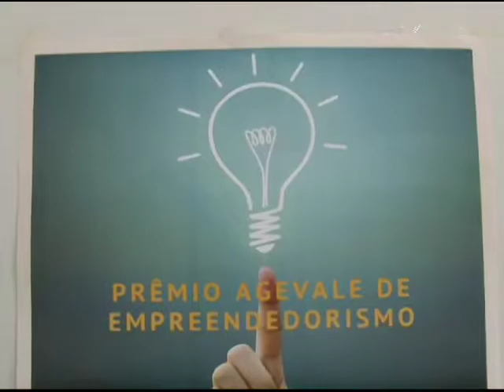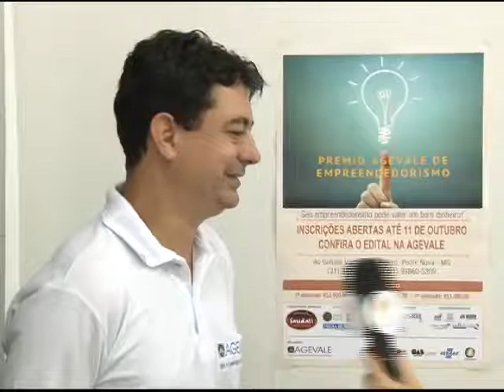Prêmio Agevale de Empreendedorismo (05.10.17)